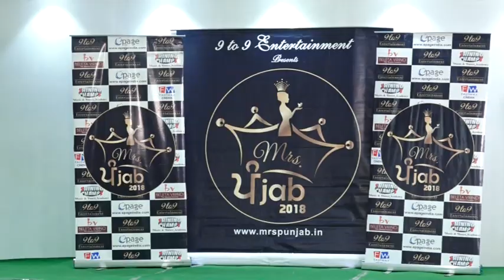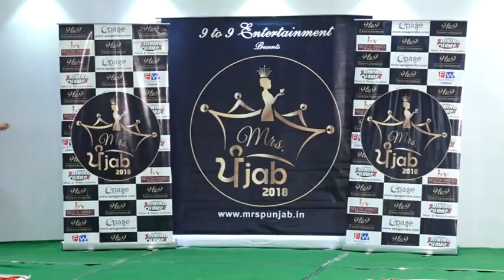Mrs Punjab 2018 I Pathankot AUDITIONS I MRS Pathankot 2018 I PART -4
Emanatpreet (Punjabi Singer)
Raj Jannat (Sufi singer)
Samriti Oberoi (Mrs Punjab 2017)